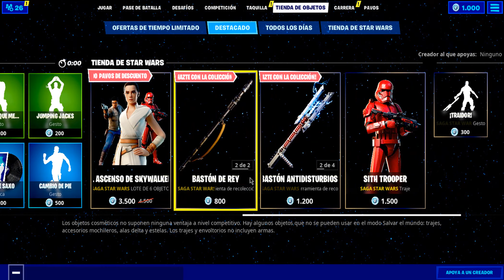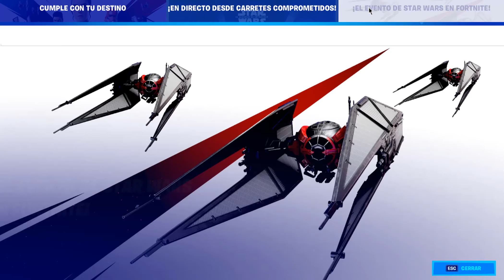¡NUEVOS DESAFÍOS!! STAR WARS x FORTNITE [RECOMPENSAS GRATIS] *EVENTO* - TODO lo NUEVO | xnaiverF9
¡Recompensas GRATIS para TODOS!! Nuevos DESAFÍOS con regalos y Evento en Fortnite, Colaboración Star Wars x Fortnite - Todas las Novedades.. Fortnite 2 - Temporada 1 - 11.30
☆Usa Nuestro código en la tienda de Fortnite: XNAIVER

► ¡Sígueme!

•  Nombre en Fortnite: Naiverk

Apoyanos con UN Simple Like, una Suscripcion, y compartiendolo con tus Amigos y Compañeros...

Este video ha Sido GRABADO y EDITADO por xnaiver...

Saludos y Hasta el Próximo.